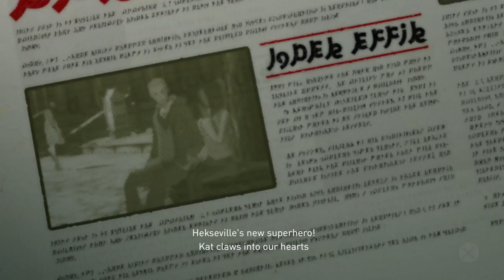Gravity Rush Remastered - Syd Enters Kat's House while she's taking a Shower! HQ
"Lets play Gravity Rush Remastered Blind playthrough Gameplay Walkthrough Full Game 1080P HD PS4 PRO

Kat,Melda,Raven,Syd,Gade,Dusty,Echo,gems,location,all achievements,mysterious couple"